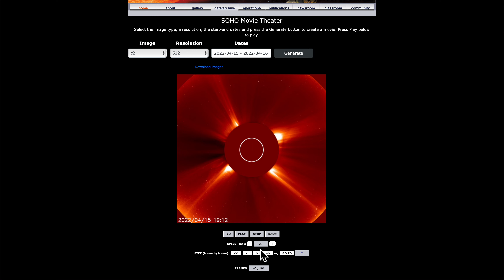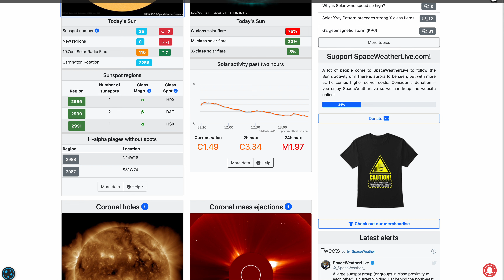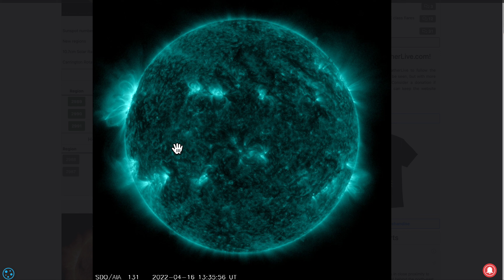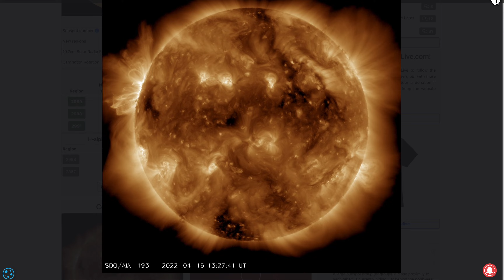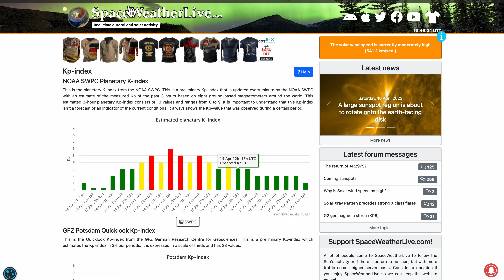На Солнце появились два огромных пятна! Землетрясения дня (116) Курилы, Вануату, Чили, НЗ, 45 вулкан